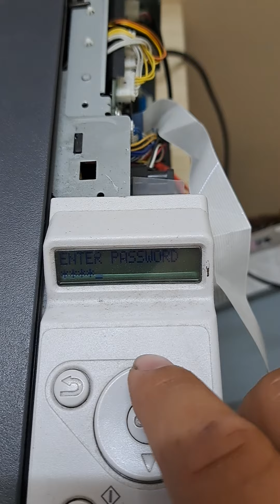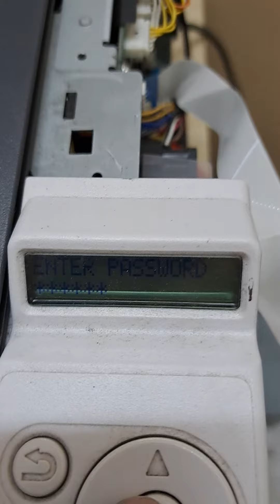Admin pass Sindoh A620